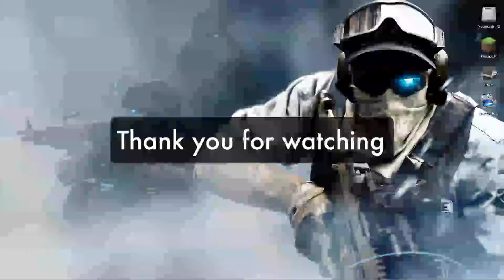Team Fortress 2 death run gameplay